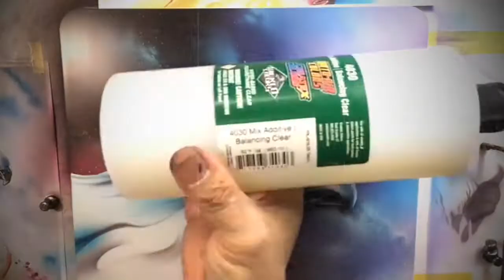Cara gambar burung elang/eagle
Cara menggambar burung elang menggunakan pola